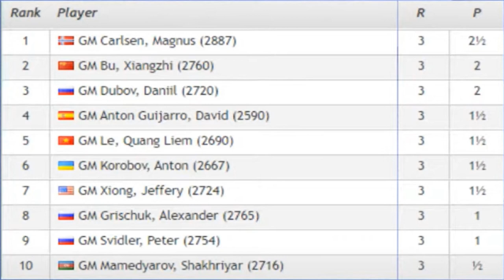WIN WIN!!! Carlsen, Xiong, Le Quang Liem | FIDE Online Steinitz Memorial 2020 - Round 3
FIDE Online Steinitz Memorial 2020
The FIDE Online Steinitz Memorial features two 10-player double round-robins taking place on chess24 from May 15-17 to celebrate the 1st World Chess Champion Wilhelm Steinitz (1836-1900). The total prize fund is €30,000, with World Champion Magnus Carlsen top seed in the open section.
The time control is 3 minutes per player for all moves, with a 2-second increment from move 1. No draw offers are allowed before move 30. A tie for 1st will be decided by an Armageddon game, where White has 5 minutes to Black's 4 but a draw counts as a win for Black
Participants:
1. Magnus Carlsen  - Elo 2887
2. Alexander Grischuk - Elo 2765
3. Bu Xiangzhi - Elo 2760
4. Peter Svidler  - Elo 2754
5. Jeffery Xiong - Elo 2724
6. Daniil Dubov - Elo 2720
7. Shakhriyar Mamedyarov - Elo 2716
8. Le Quang Liem - Elo 2690
9. Anton Korobov - Elo 2667
10. David Anton Guijarro - Elo 2590